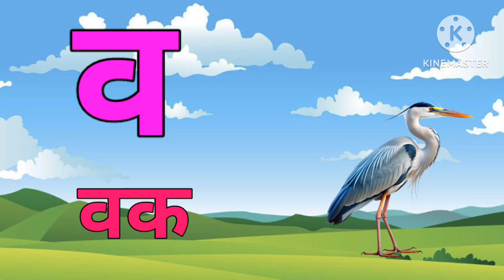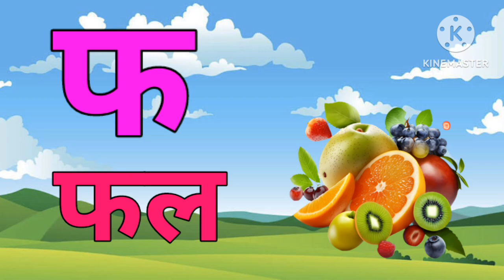अ से अनार, आ से आम, हिंदी वर्णमाला, ka se kabutar, a se anar, aa se aam, हिंदीस्वरब्यंजन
Hindi Varnmala
Nursery rhymes
हिंदी वर्णमालागीत
हिंदी स्वरब्यंजन
हिंदी बालगीत
बालगीत
ChunChun TV
hindi varnmala geet
hindi varnmala